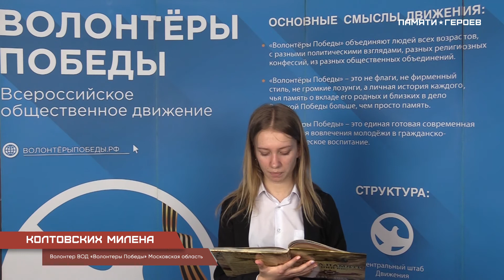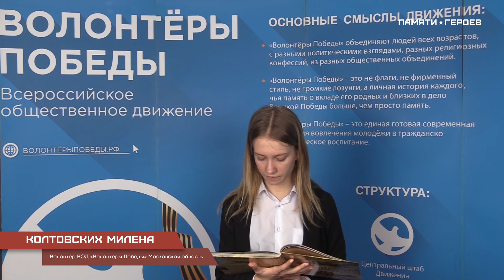Милена Колтовских о подвиге Кузнецова Михаила Тихоновича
Михаил Кузнецов родился 29 января 1925 года в деревне Большое Гридино (ныне — Егорьевский район Московской области).
В январе 1943 года Кузнецов был призван на службу в Рабоче-крестьянскую Красную Армию. В 1944 году он окончил Московское пехотное училище. С февраля 1944 года — на фронтах Великой Отечественной войны, командовал взводом 1122-го стрелкового полка 334-й стрелковой дивизии 43-й армии 1-го Прибалтийского фронта. Отличился во время освобождения Витебской области Белорусской ССР.
23 июня 1944 года взвод Кузнецова ворвался в немецкую траншею и захватил её. Кузнецов лично уничтожил 3 вражеских солдата. Преследуя отходящего противника, взвод вышел к Западной Двине. 25 июня он переправился через реку в районе деревни Теребетовка Бешенковичского района и принял активное участие в боях за захват и удержание плацдарма на его западном берегу. В том бою Кузнецов лично уничтожил вражескую пулемётную точку, а бойцы его взвода — около 50 солдат и офицеров противника, захватили 2 автомашины и 3 артиллерийских орудия. В боях за расширение плацдарма Кузнецов погиб. Похоронен в братской могиле в деревне Дуброва Витебской области Белоруссии.
Указом Президиума Верховного Совета СССР от 22 июля 1944 года за «образцовое выполнение заданий командования с немецкими захватчиками и проявленные при этом отвагу и геройство» лейтенант Михаил Кузнецов посмертно был удостоен высокого звания Героя Советского Союза. Также был награждён орденами Ленина и Отечественной войны 1-й степени.